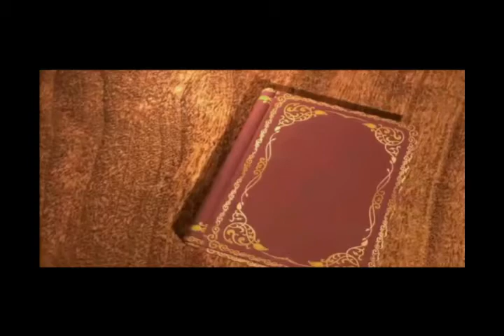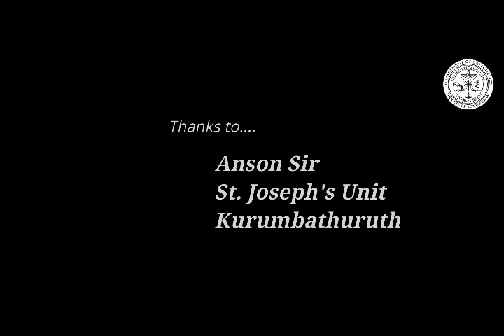ഭവനകേന്ദ്രികൃത മതബോധനം...പതിനൊന്നാം ക്ലാസ് - പാഠം 7, ഭാഗം 1, കോട്ടപ്പുറം രൂപത